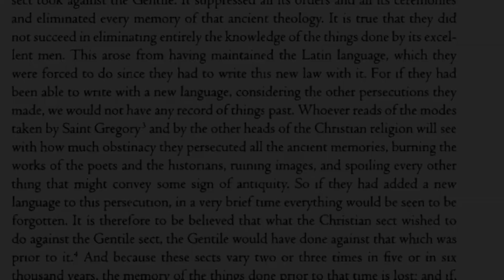Kadyrov's kingdom: a short overview of Chechen history - by Kamil Galeev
Brief on Kadyrov's regime and its role in modern Russia as the supplier of Putin's psyop troops. Includes a short overview of Chechen history, the origins of Kadyrov's rise + his main three henchmen: Delimkhanov, Lord, Patriot